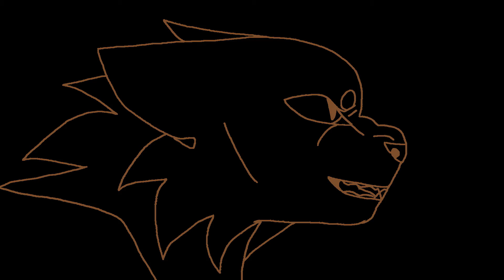2 MAP parts (Я с тобой, Unbecoming) (Blood warning!)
Heh,
Thanks for the 50+ sub!!!
I'm really very happy!!!
And now I've finished two more parts.
Frames in the animation: 47
Frames in the animation:  110